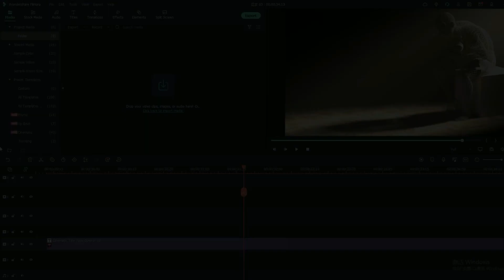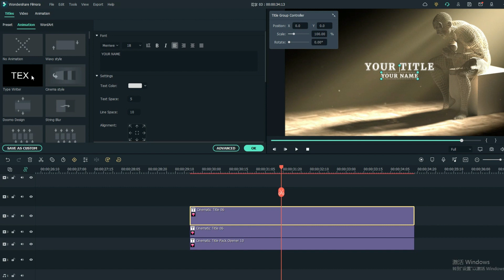The Art of Text! WORDART | Filmora Creator Academy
WordArt is ONLINE in Filmora Title Section. If you haven't heard of it, please take a look at this full intro for WordArt in Filmstock Page:

Please upgrade your Filmora to the latest version to experience new features, including
WordArt, New Masks, Speed Ramping, OFX, Stock Video, and more.

We'd like to see what you create with Filmora, tag MadeWithFilmora in the title or description field when you upload your video!